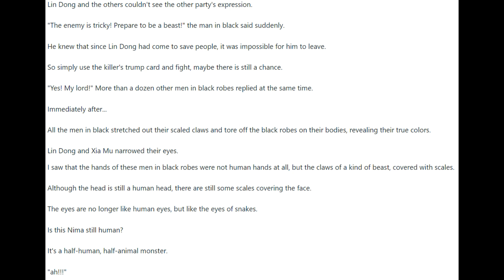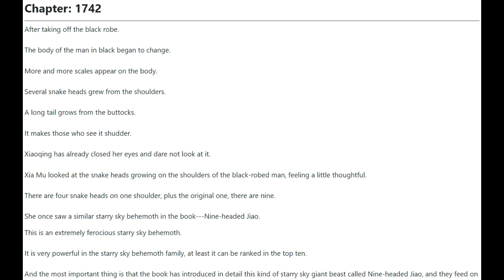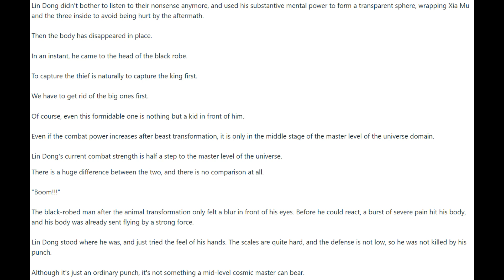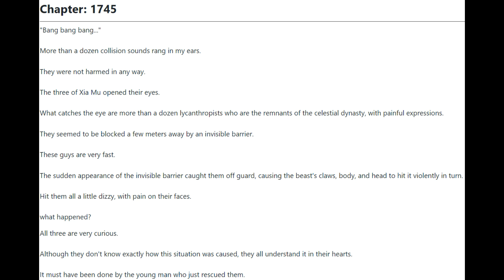I'm a Quadrillionaire 1741 - 1745